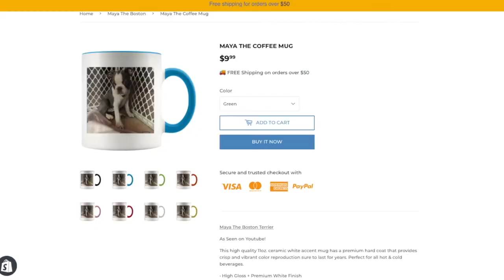Brand new Boston Puppy tries the stairs!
Joey and Maya Episode #3

Maya the Boston is the Cutest thing you will ever see! she is a Boston Terrier puppy trying to go up and down the stairs for one of the first times. Watch the whole video to see the bloopers and see her being a cute puppy!

***Amazon watches***
Go get a name brand watch over at amazon for an awesome price!

{copyrights} all music and soundtracks were provided by iMovies public
domain!